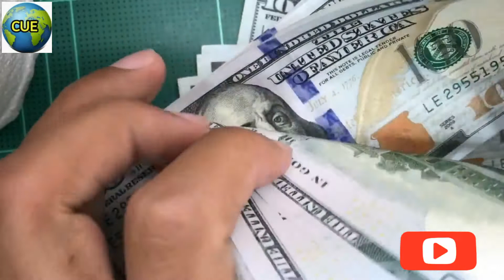Most satisfying and unique hotels in the world| interesting facts about hotels in the world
Most Satisfying and Unique Hotels in the World